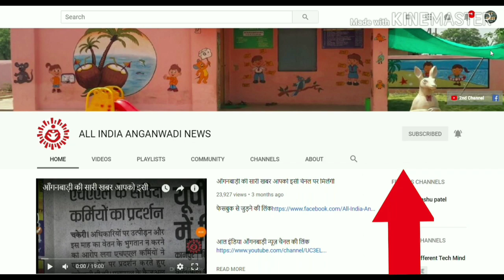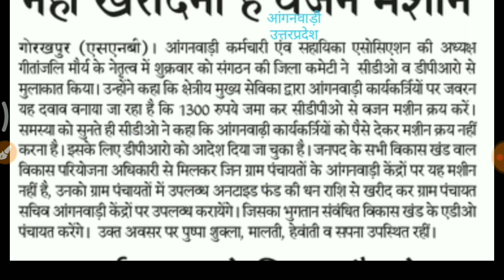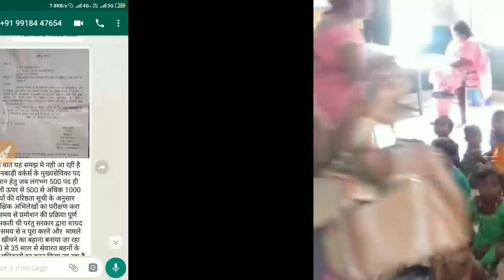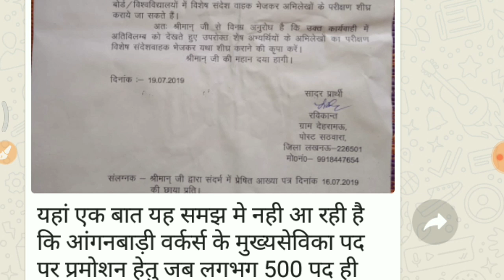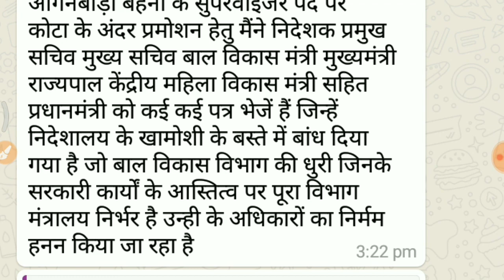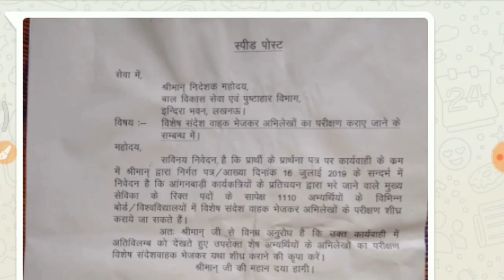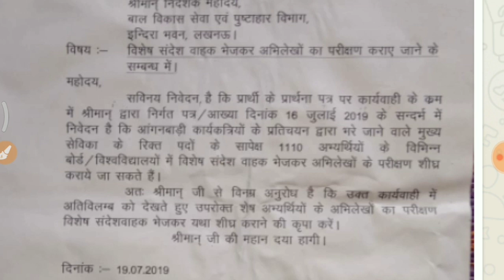आँगनवाड़ी के लिए जरूरी सूचना प्रमोशन व वजन मशीन से जुड़ी जानकारी देखना न भूले बहनों